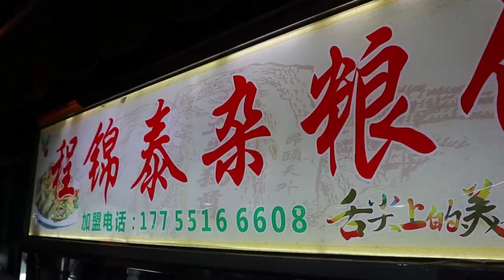✅COMIDA DE RUA CHINESA - STREET FOOD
❤️CONHECA AGORA MESMO 500 RECEITAS ZERO GLÚTEN, CLICK AGORA MESMO NO LINK EM AZUL
✔CURIOSIDADES PELO MUNDO.
✔COMIDAS EXOTICAS.
✔COMIDAS PELO MUNDO.
✔CULTURAS.

✅ALGUNS VÍDEOS DO MEU CANAL.